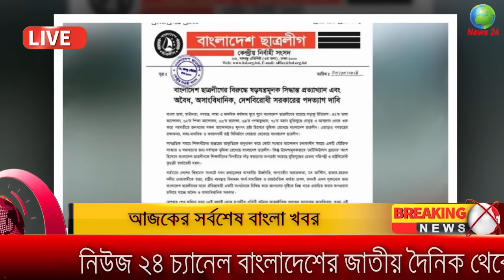Ajker Bangla Khobor 24 October 2024 | Bangladesh Latest News |Somoy Sangbad News Bangla News Today